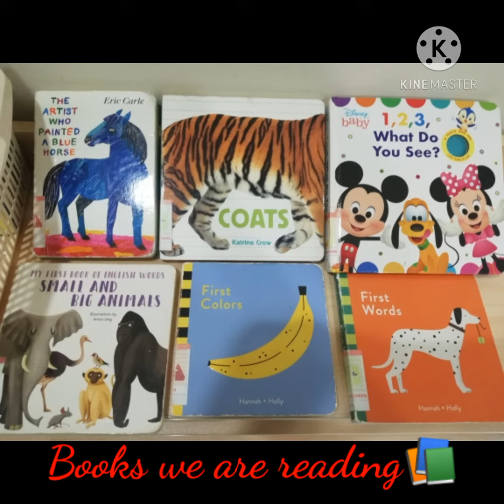Toddler shelf activities